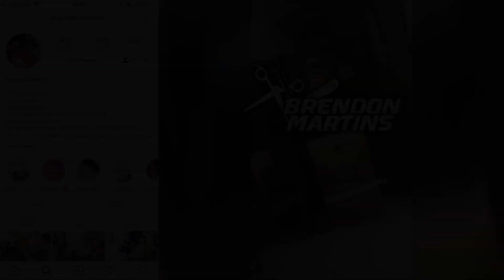OIK - PRETA QUANTO TEMPO AGENTE NÃO SE VER, DEIXANDO ACONTECER ♪♫ ( DJ DOLLYNHO DA LAPA ) 2020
Twitter novo: @tiagodoytb

Soudcloud: Tiago Silvestre

Tags ignorem ↓,